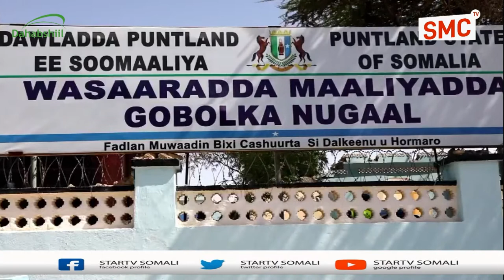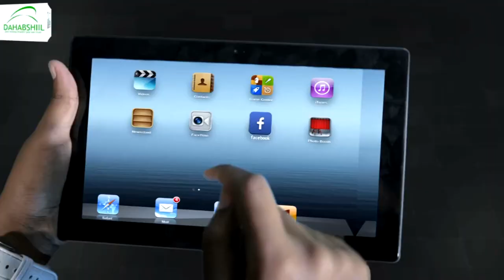Madaxweynaha Puntland ayaa dhaggax dhigay dhisme cusub oo loo sameynayno Wasaaradda Maaliyadda